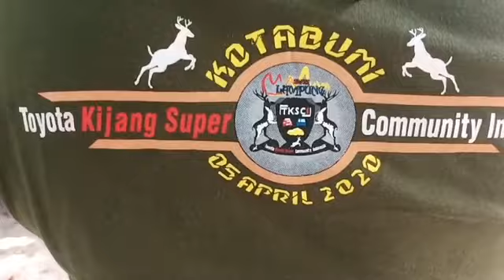KOPDAR TKSCI Korwil Lampung Selatan Team Gerbang Sumatera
Kopdar Sekaligus Piknik Di Pantai SAPENAN Bersama TKSCI Team Gerbang Sumatera & Team Kidoel - X Mempererat Tali Silaturahmi,

tksciteamkidoel-x